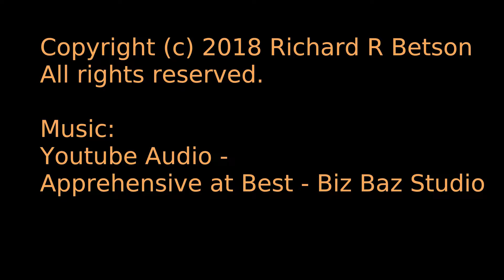ISO map lighting test #4